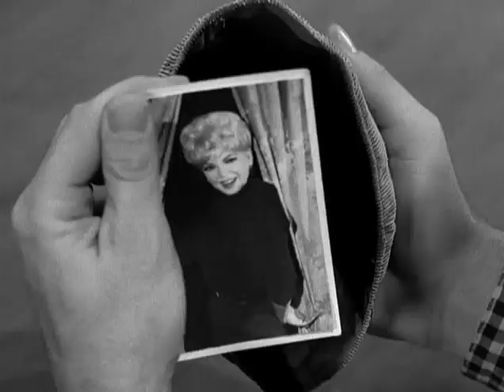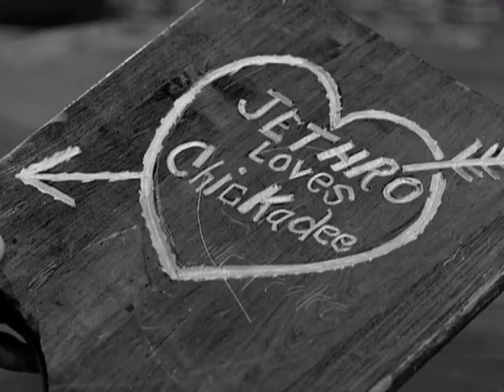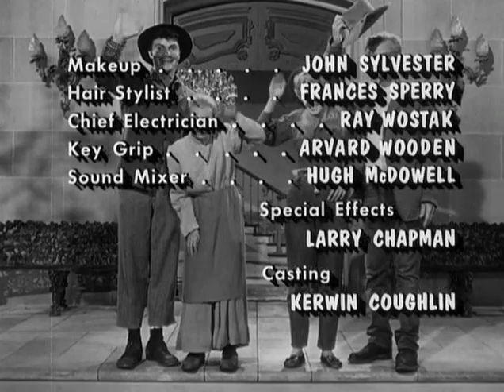0207 Chickadee Returns